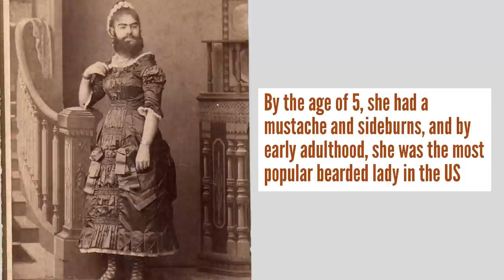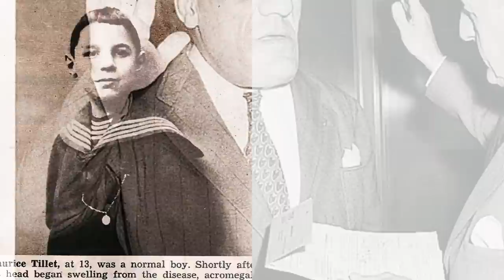Rare Photos Of The Circus From The Past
General Tom Thumb  00:12 was made famous by working in a circus working under P.T. Barnum, a distant cousin. Over the course of his career, he amassed an incredible fortune  and he even met the Prince of Wales.

The Amazing Camel Girl 00:33
Ella Harper was born in 1870 with a rare disease called congenital genu recurvatum causing her knees to be bent in the other direction. As a result, she preferred to walk on all fours. She later joined the circus, earning $200 per week.

Frank Lentini 00:55 was born in Italy in the late 1800’s and was born with a parasitic twin. He became known for having three legs, four feet and two sets of genitals and moved the the United States at the age of 8 to join the Ringling Brothers Circus.

The Original Siamese Twins 01:17
Chang and Eng Bunker are the ones who made “Siamese twins” famous came from. They were born in Siam, what we call Thailand today. They are joined by the sternum and their livers are fused. They later settled down in North Carolina where they married two normal sisters, having 21 children in total.

The Bearded Lady 01:39
It has been alleged that Annie Jones started her circus career with P.T. Barnum at the tender age of 9 months. By the age of 5, she had a mustache and sideburns, and by early adulthood, she was the most popular bearded lady in the US.

The French Angel  02:02
Maurice Tillet was born in Russia to French parents. At the age of 20, he noticed changes in his features hands, feet and feet and was later diagnosed with acromegaly. He began to wrestle in 1937 and did so for 15 years until he died a year later of cardiovascular problems. There have been many rumors and speculations that Shrek was modeled after him.

Hilton Sisters 02:28
The European twins Daisy and Violet, were born fused at the hips. They were abused for 21 years by Mary Hilton after she bought them from her mother Kate Skinner. They then became famous after touring around Europe. In the 1930s, their fame faded and they could no longer support themselves doing show business.

The Living Skeleton 02:48
Isaac W. Sprague was coined as the original living skeleton. He was normal throughout childhood but fell ill at the age of 12 and had been losing weight since then despite a healthy diet.  He traveled with P.T. Barnum starting at the age of 24 and died at the age of 46 with at a weight of 46 pounds.

Octavia The Yankee Snake Charmer 03:12
Octavia The Yankee Snake Charmer was one of the biggest attractions at Buffalo Bill’s Wild West Show. Most sideshows included a snake charmer because they sold the most tickets.

Mummified Ape Woman 03:31
Julia Pastrana, an indigenous native of Sinaloa, Mexico in 1834. She was born with a condition called hypertrichosis (excessive hair) as well as ears and nose were unusually large, and her teeth were irregular. She died 5 days after giving birth to a baby girl who also suffered from the same condition at the age of 26.

The Cowboy Giant 03:52
Jack Earl was 8’6? and suffered from gigantism and acromegaly. He performed with both the Ringling Brothers and Barnum Circus as The Cowboy Giant.

Harry Houdini 04:14
Harry Houdini, will always be known as the most famous escape artist. Before becoming a performer, Harry was a locksmith, which helped him in his later career. He died at the age of 52 due to peritonitis.

Rob Roy The Albino 04:31
Although albinism is a popular condition, back then it wasn’t back then so he toured with the circus.

Prince Randian 04:44
This Guyanese born entertainer was known as Prince Randian. He was born without any limbs and was best known for wearing tight-fitting costumes that made him look like a caterpillar and for his ability to roll up a cigarette with his lips.